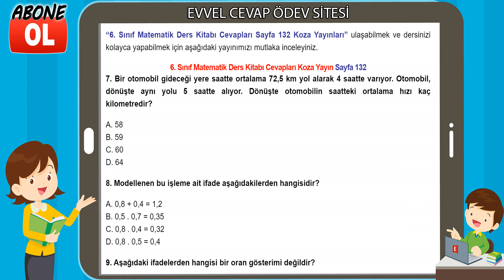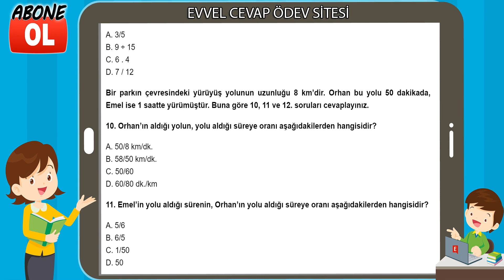6. Sınıf Matematik Ders Kitabı Cevapları Koza Yayın Sayfa 132